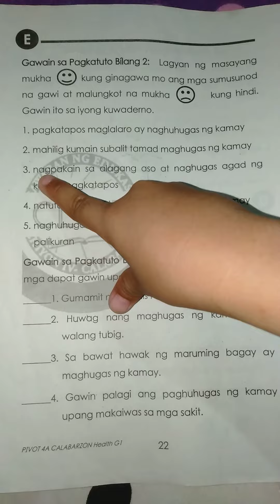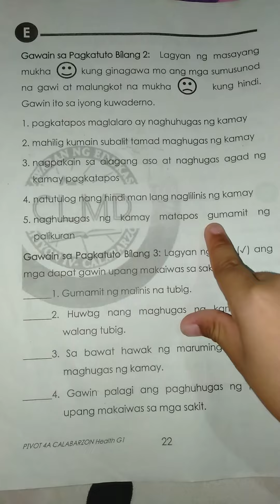✓ kung ginagawa ang mga sumusunod na gawi at × naman kung hindi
Mapeh Health:Week 5 Activity 2 Grade 1 Module Second Quarter